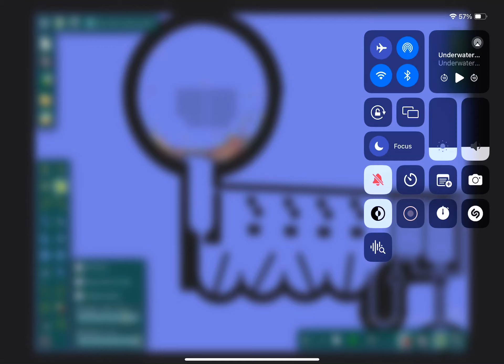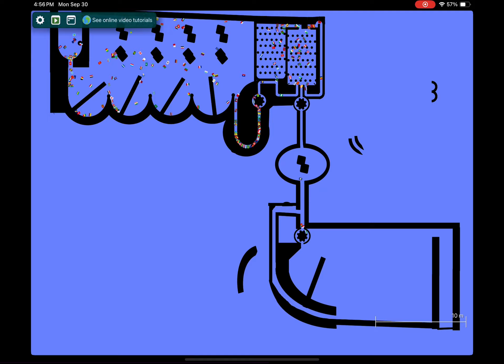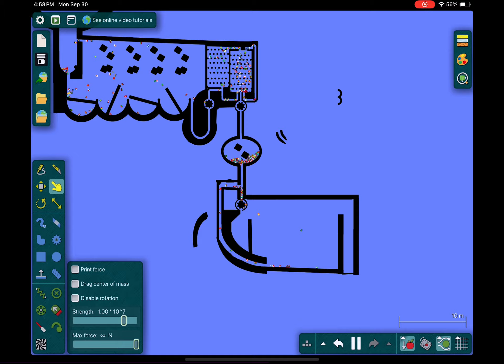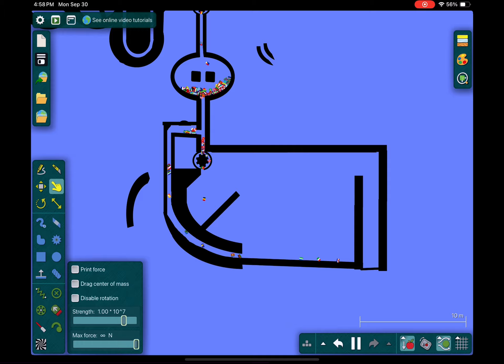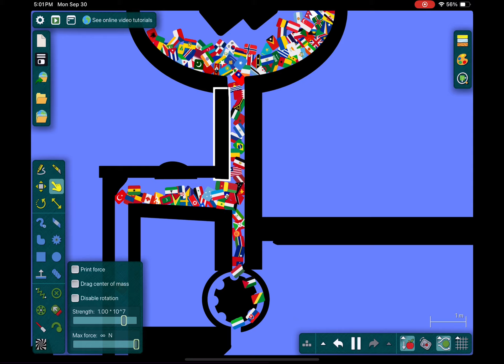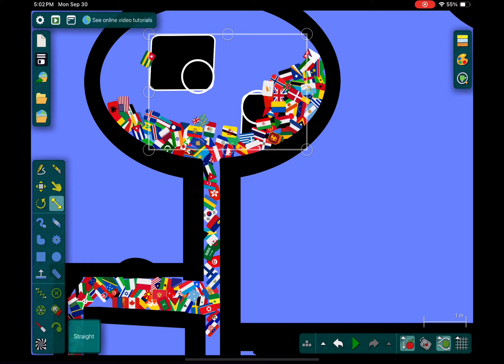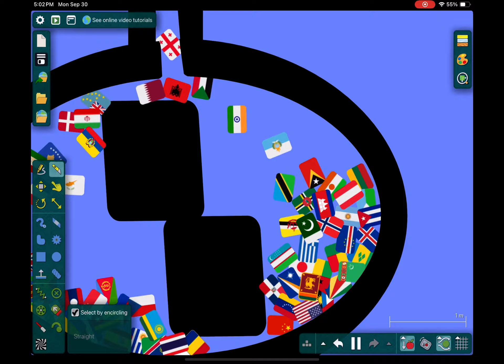Special World Countries Marble Race